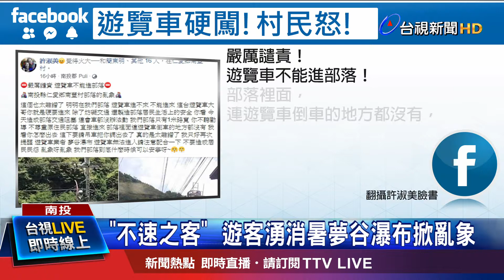疑駕駛不熟路況 車卡3米寬道路進退兩難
遊覽車闖進部落，導致交通大打結！南投南豐村部落，昨天(8號)來了一輛遊覽車，原本要前往夢谷瀑布，沒想到駕駛疑似不熟悉路況，開進部落裡頭。由於部落道路只有大約3米寬，勉強只能讓一輛車通行，這台遊覽車誤闖之後，直接卡在馬路中央，進退兩難。附近居民不堪其擾，氣得在臉書po文，要遊覽車不要再擅自闖進部落，當地公所也決定，最近會在瀑布前2公里的路口加設路障，禁止車輛進入。